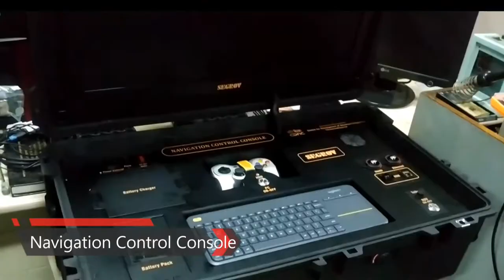SEGROV Underwater Drone from C-DAC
SEGROV Underwater drone is a Remotely Operated tethered underwater Vehicle (ROV) which is highly maneuverable, and is operated by a crew either aboard a vessel/floating platform or on proximate land. It will carry multiple payloads like cameras, lights & various other sensors